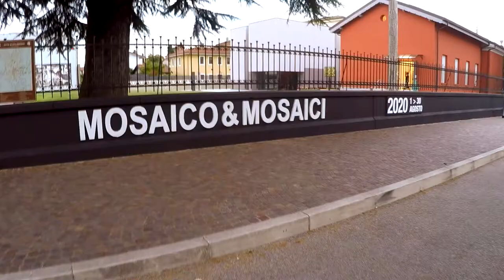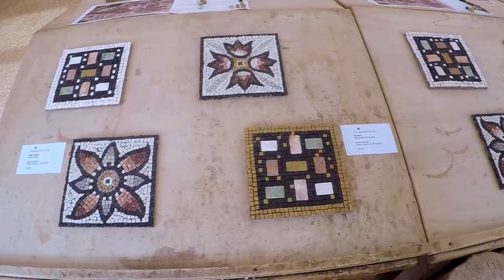Mosaico&Mosaici a Spilimbergo 🔝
Uno sguardo all'evento Mosaico&Mosaici della Scuola Mosaicisti del Friuli a Spilimbergo, mentre vi racconto la sua storia e perchè è un'eccellenza nel mondo!